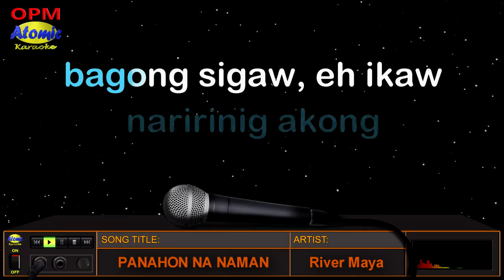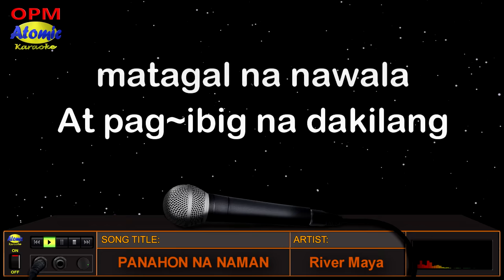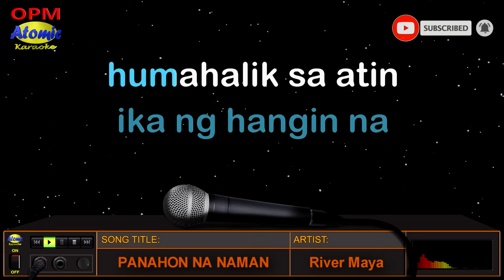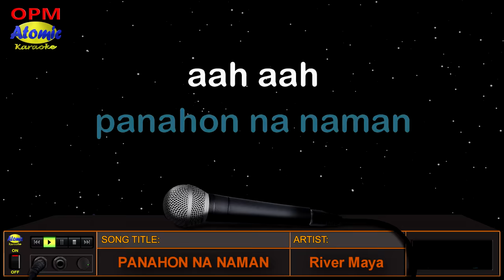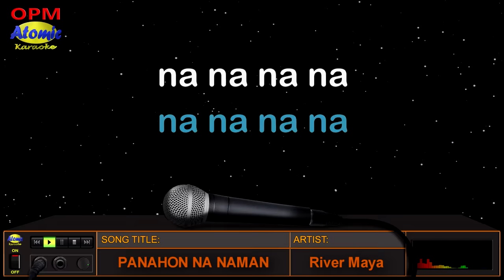PANAHON NA NAMAN - Rivermaya (HD Karaoke)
Mga batang 90s magdiwang na dahil narito na ang isa sa mga hits ng bandang ating kinalakihan, ang Rivermaya.  Ang awitin nilang "Panahon Na Naman" ay mula sa kanilang 1996 album na Trip.

_______________DETAILS:__________________
Music artist: Rivermaya
Video created by: Atomic Karaoke
Layout and Design created by: Atomic Karaoke